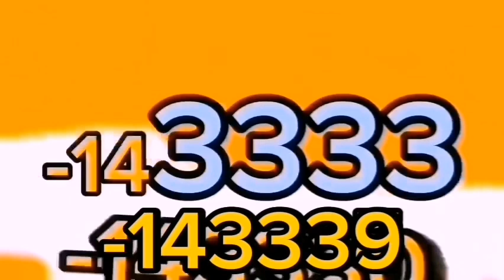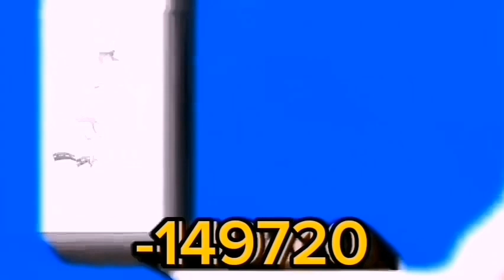(6908 EXPORTS) MCO2^-150000T S22P26 // TO THE END OF SEASON 22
OMG I DO 6908 EXPORT REAL!! 1!
I SUPRASS THE @Rho2025  MOST EXPORTED PART IN MACROS, AND THE @eastonbrunet9996  PART (ALL THE EXPORTS ARE MANUAL)
@alpacawomofumofuyo i do this WITHOUT ffmpeg so dont cry uwu

Timestamps
0:00 me
29:08 part of my brother
30:21 me again
48:43 part of my brother again
48:50 me again